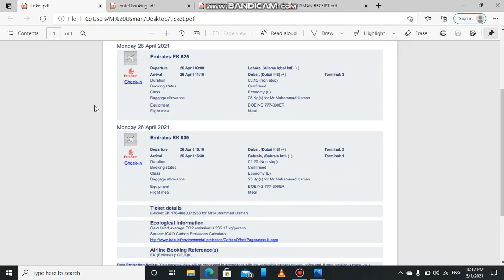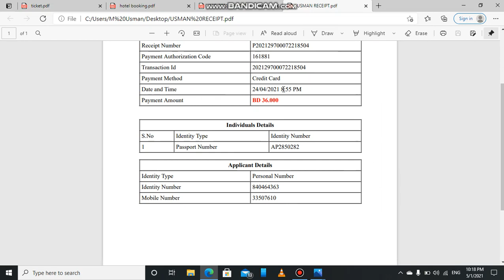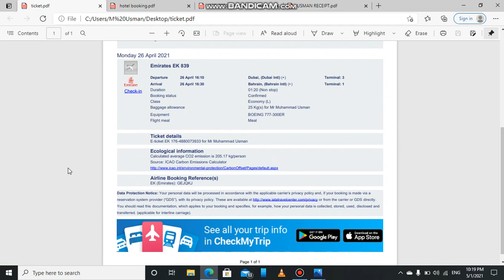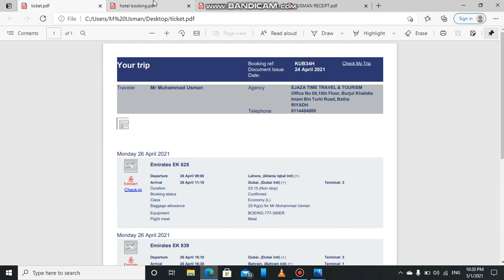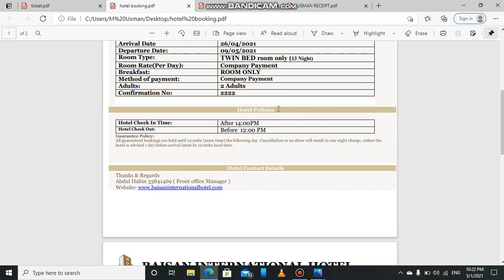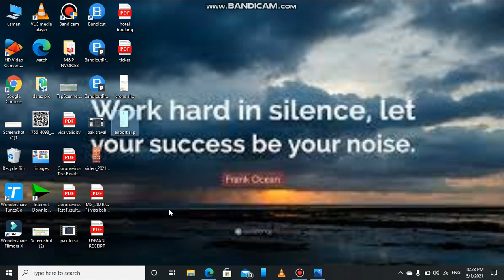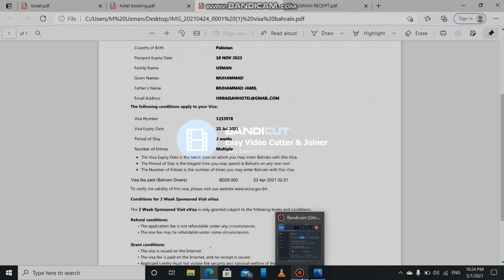pak to bahrain full process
pakistan se bahrain jany k bary me mukamal malomat